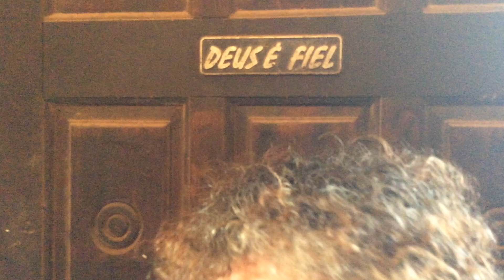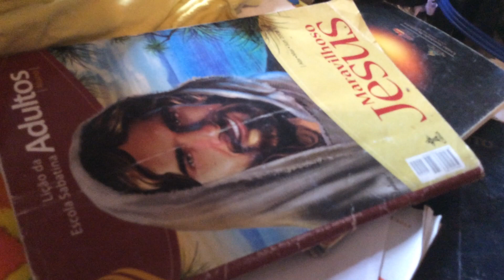Dona Marina, mãe e avó de Natanael, morto aos 17 como assaltante de banco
Treze dias depois da morte do neto que cuidava como uma mãe, dona Marina Lima abre a casa e desabafa. Ela viu o corpo do menino com nove tiros, braço quebrado e pescoço mole. Ele tinha 17 anos e foi um dos 12 executados na Vila Moisés, Cabula, Salvador. "Ele que dormia comigo, que fazia minhas coisas, cuidava de mim, me dava carinho, é meu bebezinho, o amor da minha vida. Sem ele, não tenho vontade de nada", chora dona Marina.